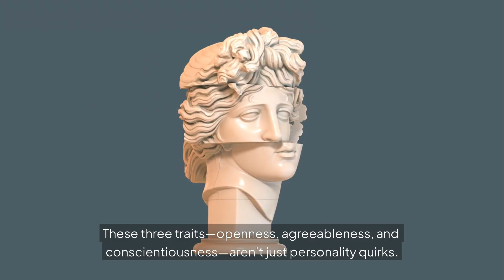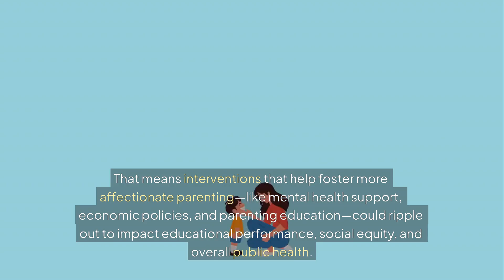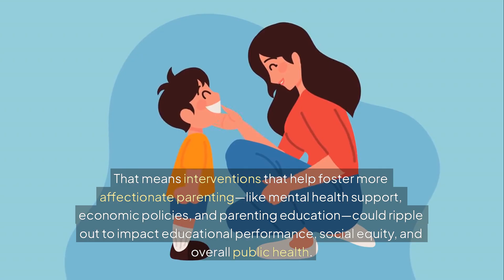The Neuroscience of Nurture: Parenting’s Lasting Impact on Personality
This video explores compelling new research published in American Psychologist showing that maternal affection in early childhood can shape personality traits that influence success across life. The study followed more than 2,200 identical twins, offering rare insight into how early parenting may impact traits like conscientiousness, agreeableness, and openness. These findings highlight the long-term cognitive and social effects of affectionate mothering and raise important considerations for interventions in education, mental health, and public policy.